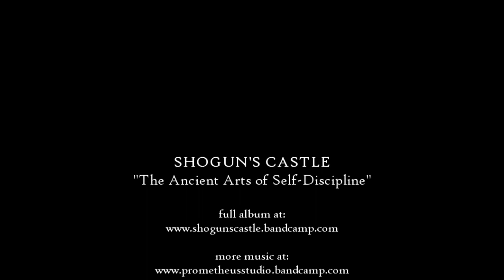Dark Samurai ambient | Japanese kabuki inspired music (by Shogun's Castle)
"The Ancient Arts of Self-Discipline" speaks about the eight-fold path of forging oneself through one's own spiritual and practical endeavour. Drawing inspiration from the old ways of Japanese samurai-warrior masters and students, the album is a channeling of utter devotion to practicing the philosophy of the individual development.
Prometheus Studio facebook:
MUSIC USAGE & LICENSING INFO:
This music is an original work of art as featured on Prometheus Studio label in the form of a digital album. If you want to use the music in an official project and/or license it for commercial/monetizated projects, feel free to send an inquiry to